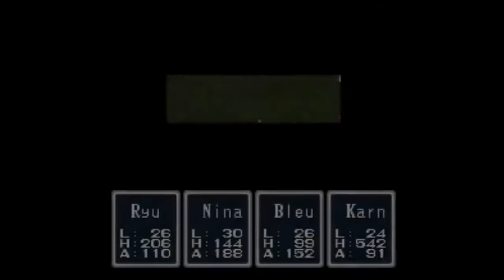Breath of Fire (SNES) 100% WalkthroughPlaythrough - Part17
Set in a fantasy world, Breath of Fire follows the journey of a boy named Ryu, one of the last surviving members of an ancient race with the ability to transform into mighty dragons, as he searches the world for his sister. During his quest, Ryu meets other warriors who share his quest, and comes into conflict with the Dark Dragon Clan, a militaristic empire who seeks to take over the world by reviving a mad goddess. The game experienced mostly positive reception upon release, and was followed by a direct sequel, Breath of Fire II, in 1994.